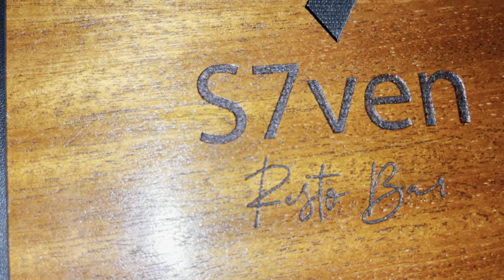JANTA CU VIZINHA NA 7 SEVEM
O Seven é o lugar ideal para ter bons momentos😍, aqui você encontra um ambiente super agradável, incríveis cocktails, pratos deliciosos, sobremesas saborosas e lounge Shisha